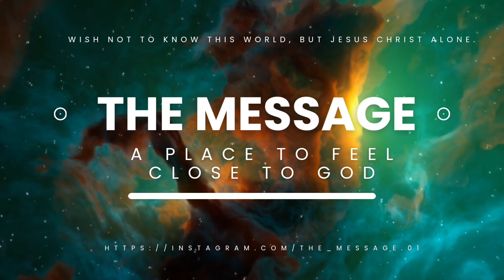प्रार्थना ही जीवन ( पार्ट - 2 )